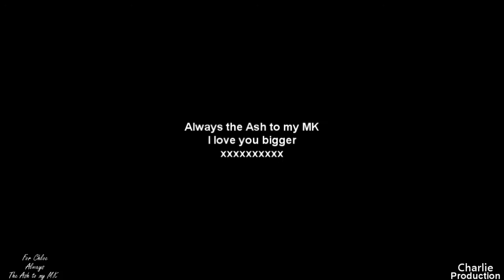Mary-Kate and Ashley Olsen : I'll be there {For Chloe}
Yay . I've finally made another MKA vid. Wow this took a really long time to make cause sony vegas really seems to hate mka :S and I know lots of you will think this video SUCKS! Cause there is no colouring or any real effects but clip quality is so bad they would have just ruined them. And to be quite honest one of the main reasons I struggle to find inspiration for vids is because video editing has become such a huge competition, I feel that now it's all about who has the best colouring and the best effects and like I said in the summer this makes me want to give up vidding cause I just can't compete with some people on here. But lately, Chloe reminded me that effects aren't important in video editing, it's about doing something you love, about life and about telling a story. And we should remember this, especially at Christmas time, when we are making videos as gifts. We shouldn't be obsessed with the latest effects or finding the best colouring , we should just make something that means something to someone. We should make something to show people we care, not to show off the latest effects. So with all of that said, I've gone back to basics with this video and it it's the most fun I've had making a vid in a long time. Thank you to Chloe for reminding what vidding was all about. This one is all for you :)

So I know you're probably thinking ' what the hell is this Charlie said I was sharing my anniversary present with Jana'. So I'm really sorry that you're not getting a Jana vid sweetie, but I had some spare time this week cause I finished all my exams projects. (yay) And I just thought a twin video would be better for our twin anniversary. And also stupid sony vegas hates Jana and Alex :S :S :S so that vid was taking me wayyyyyyy longer than I wanted to finish, cause I had to keep fighting with sony vegas. It still isn't finished and I don't really have the energy to fight with sony vegas, but if you would like me to finish the jana vid, then I will try.

 So yeah, im sorry that this isn't what you were expecting and I'm sorry that it's not very good but after seeing the video you made me I just had to make an MKA one. Oh and im very sorry, but for now this is also your Christmas video.  I had two videos planned for both you and Marion, but I have exams right after Christmas so I'm gonna have to study lots and I still need to work on our collab so I only have time to make you one video each :( Im really sorry but the exams are super important so I need to study lots. But the good news is after exams, I have 2 more weeks off before lessons start again so you are gonna get  a proper (long) christmas video, it just won't be till January.

So for now, Merry Christmas my little angel, I hope Santa brings you lots of awesome stuff :D. I could talk forever about what an amazing twin you are, but I know you already know cause 'it's a twin thing ':D So thank you soooooo much for everything you really are the bestest. And there is so much more I want to say but I think the video says it better :)
 Always the Ash to my MK. I I LOVE YOU BIGGER XXXXXXXXXXX